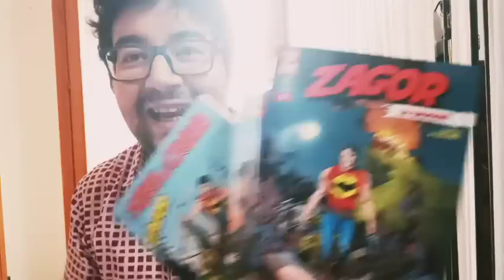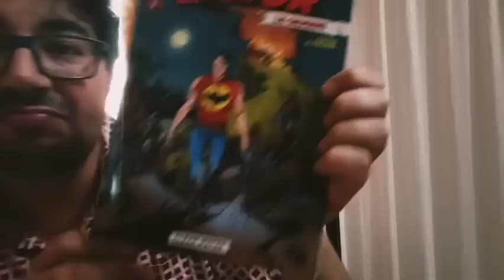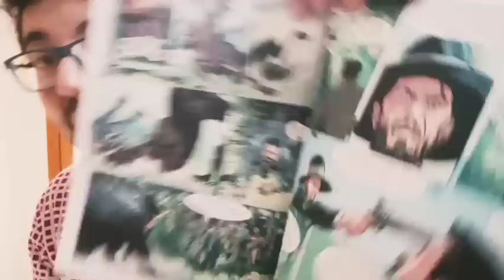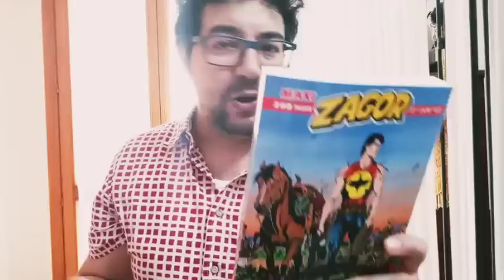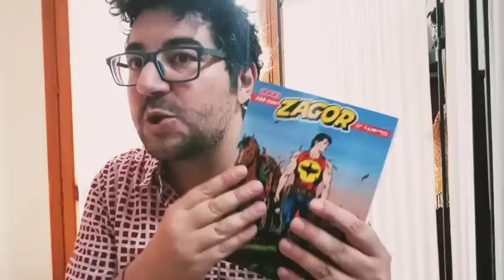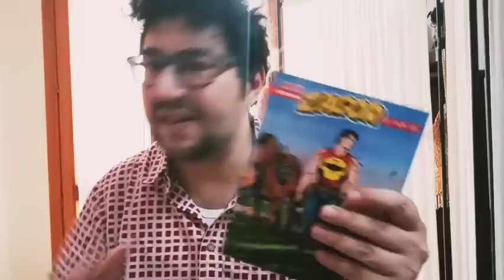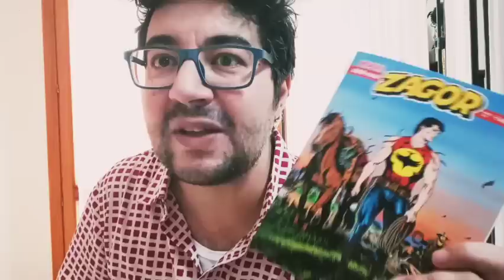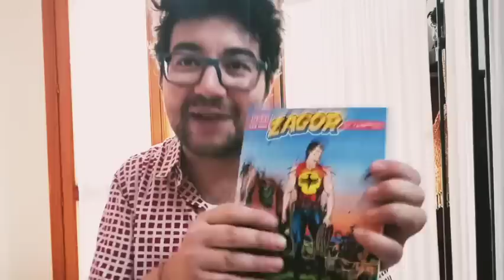Zagor le origini feat recensione Maxi Zagor 36